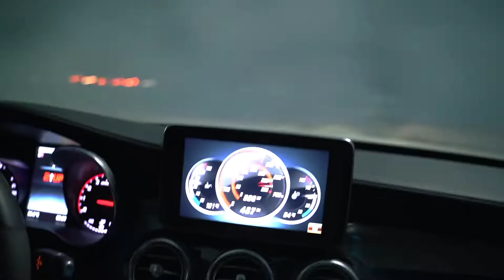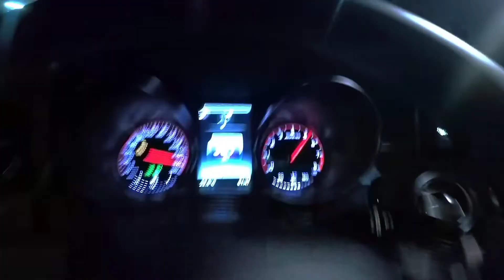TEKSIDR - Pull up (Slowed Remix By CarsMuzik)